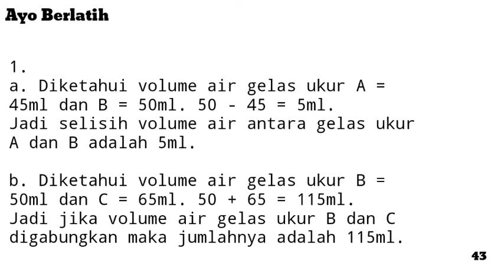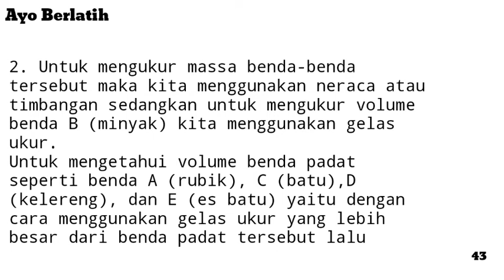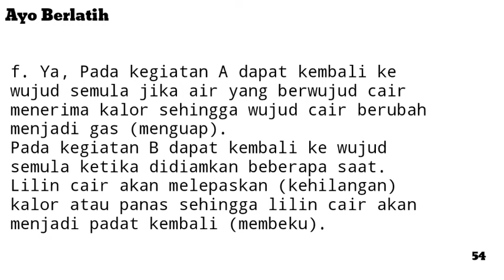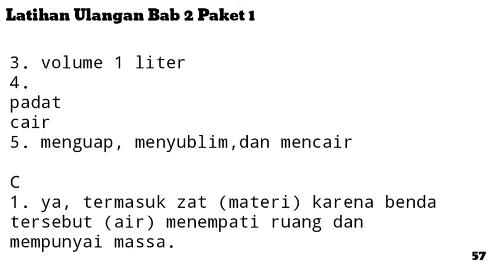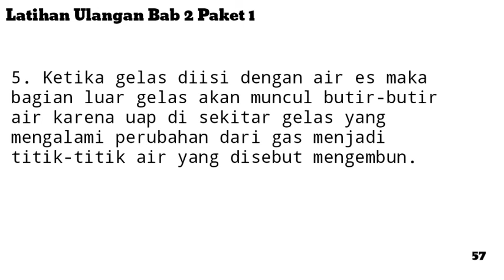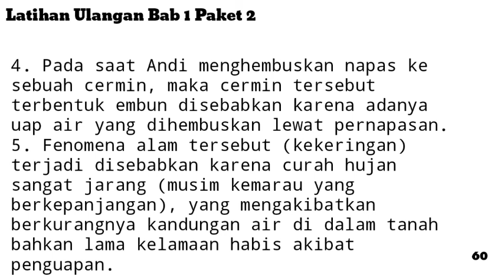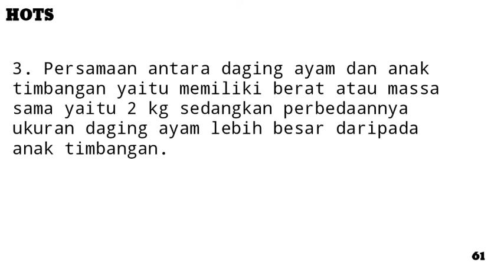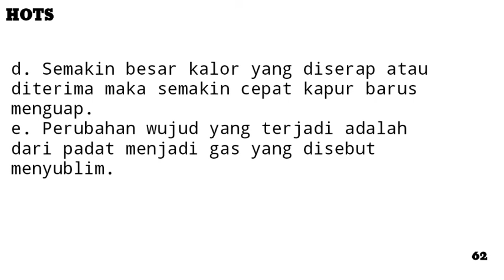IPAS Kelas 4 hal 35 - 66 | bab 2 volume 1 | Kurikulum Merdeka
IPAS Volume 1 Kelas 4 hal 35 - 66 kurikulum merdeka